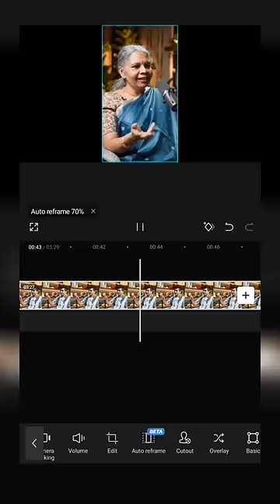How To Make Long Video To Short Free ✅